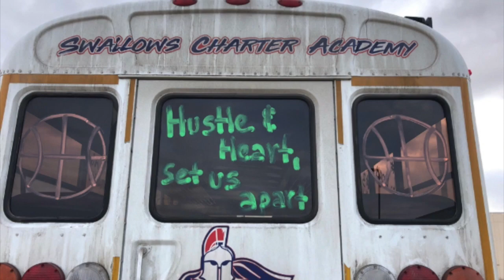Swallows Charter Academy Mens Basketball